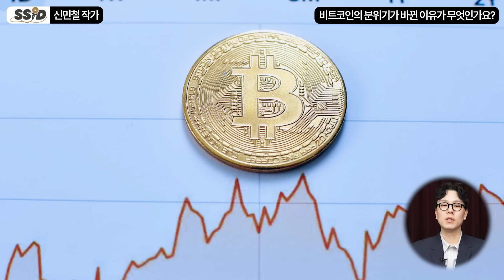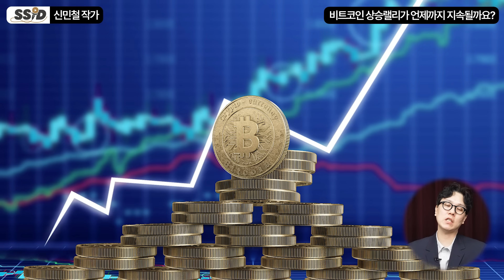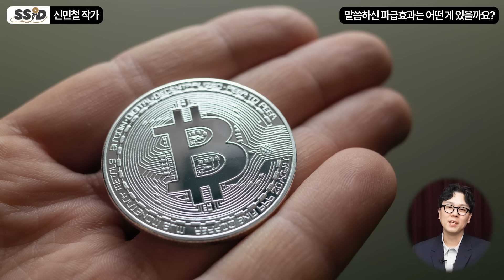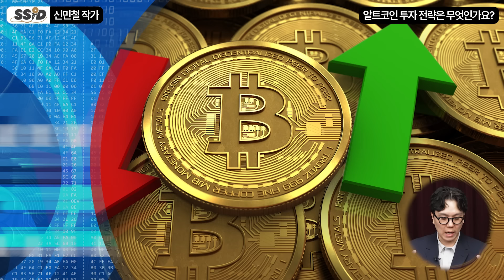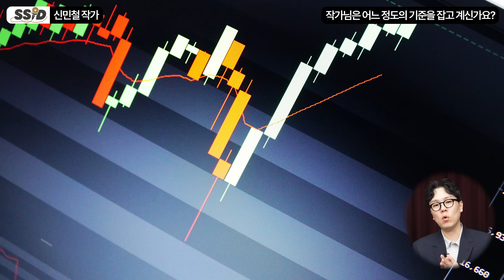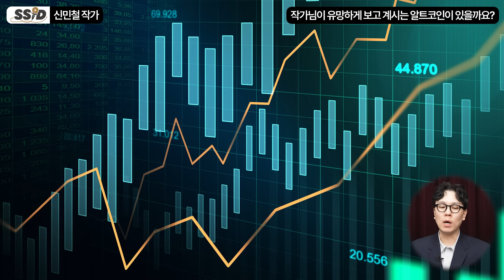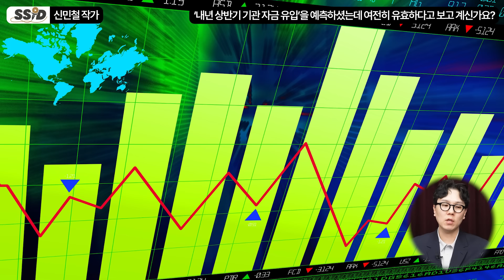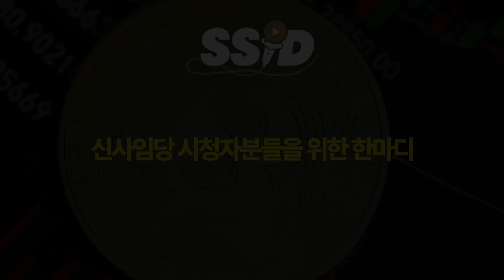"2개 사이클이 겹쳤다!" 비트코인 앞으로 미친듯 오르지만 제발 '이때는' 조심하세요 (신민철 작가 / 풀버전)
[신민철 작가]
유튜브 [멘탈이 전부다] 운영
저서 [비트코인 슈퍼 사이클]